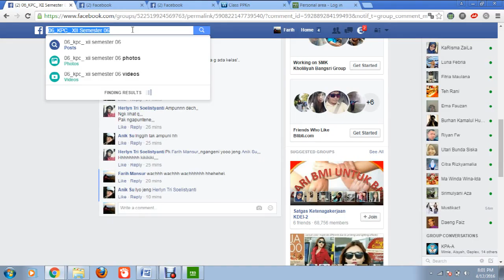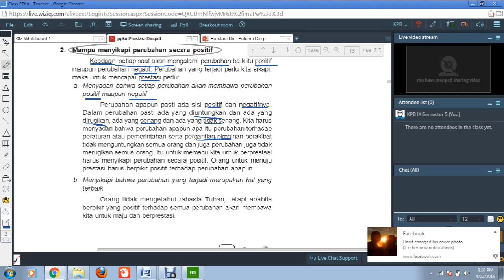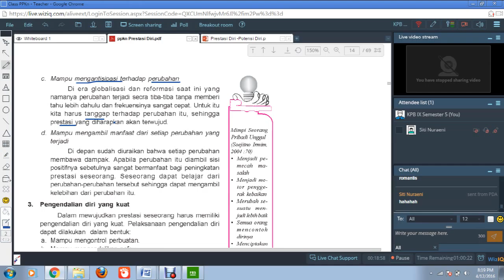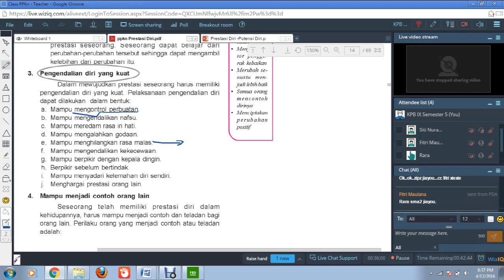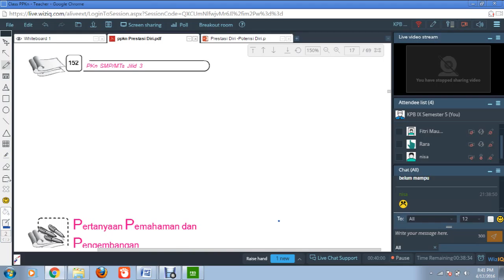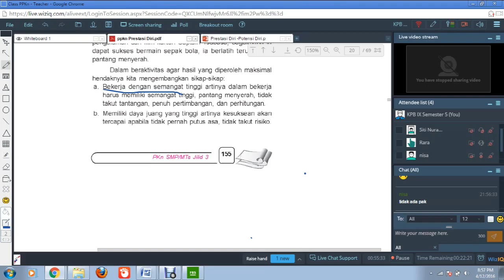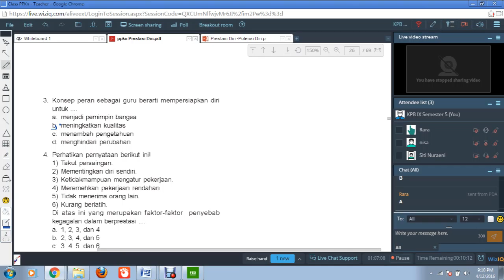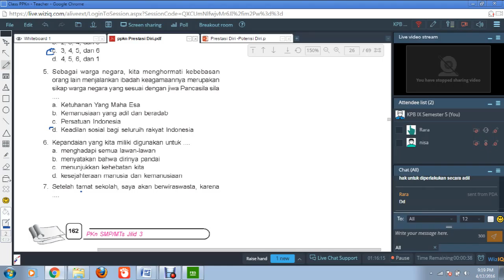Pertemuan 9 PPKn Kelas IX Mampu Menyikapi Perubahan Positif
Mampu Menyikapi Perubahan Positif